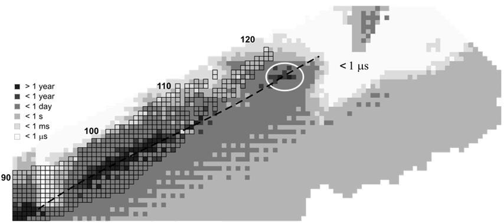Moscovium | Wikipedia audio article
This is an audio version of the Wikipedia Article:
Moscovium

00:01:31 1 History
00:01:40 1.1 Discovery
00:03:45 1.2 Road to confirmation
00:09:33 1.3 Naming
00:11:13 2 Predicted properties
00:11:23 2.1 Nuclear stability and isotopes
00:14:36 2.2 Physical and atomic
00:18:19 2.3 Chemical
00:22:46 3 Experimental chemistry
00:24:44 4 See also

- Socrates

SUMMARY
Moscovium is a synthetic chemical element with symbol Mc and atomic number 115. It was first synthesized in 2003 by a joint team of Russian and American scientists at the Joint Institute for Nuclear Research (JINR) in Dubna, Russia. In December 2015, it was recognized as one of four new elements by the Joint Working Party of international scientific bodies IUPAC and IUPAP. On 28 November 2016, it was officially named after the Moscow Oblast, in which the JINR is situated.Moscovium is an extremely radioactive element: its most stable known isotope, moscovium-290, has a half-life of only 0.8 seconds. In the periodic table, it is a p-block transactinide element. It is a member of the 7th period and is placed in group 15 as the heaviest pnictogen, although it has not been confirmed to behave as a heavier homologue of the pnictogen bismuth. Moscovium is calculated to have some properties similar to its lighter homologues, nitrogen, phosphorus, arsenic, antimony, and bismuth, and to be a post-transition metal, although it should also show several major differences from them. In particular, moscovium should also have significant similarities to thallium, as both have one rather loosely bound electron outside a quasi-closed shell. About 100 atoms of moscovium have been observed to date, all of which have been shown to have mass numbers from 287 to 290.